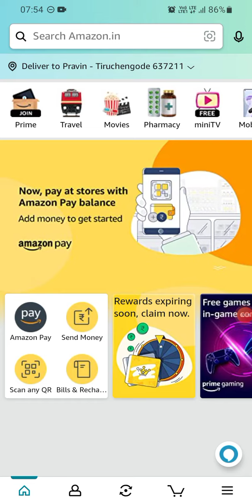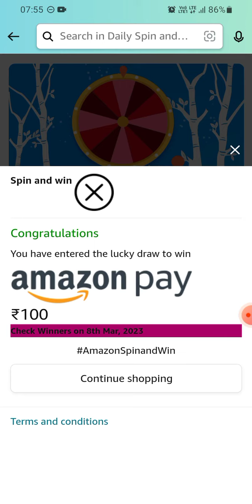Amazon Daily Spin & win | 07 March 2023 | ₹1000 | ₹500 | ₹100 | ₹50 | ₹20 | Today Answer